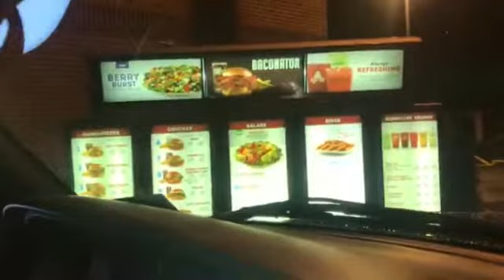Wendy’s Drive-Thru Prank